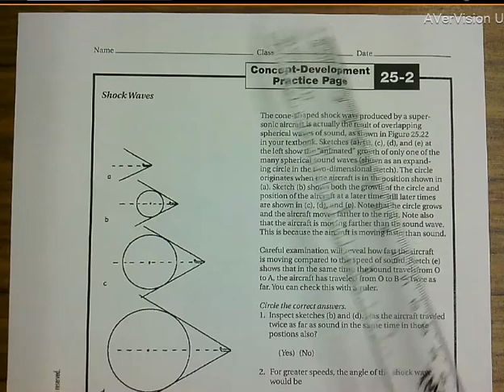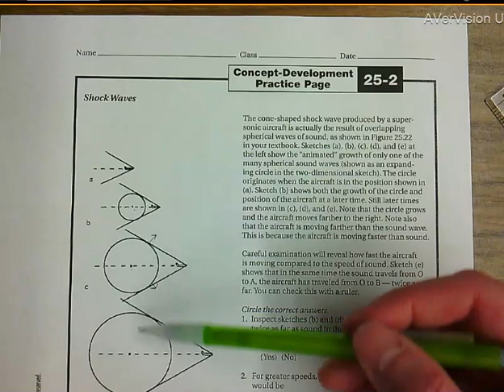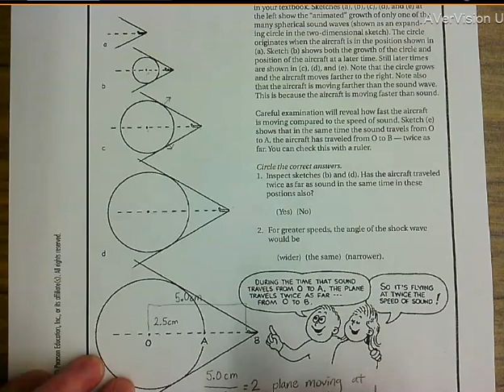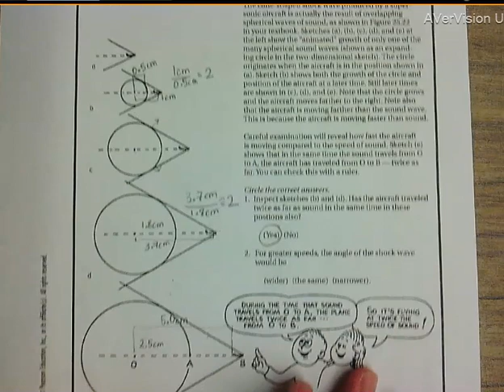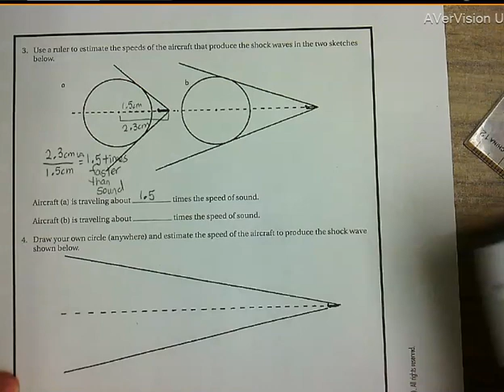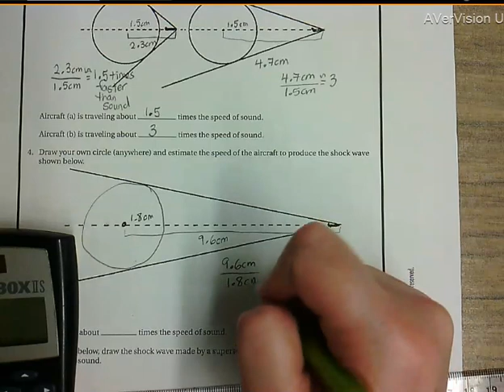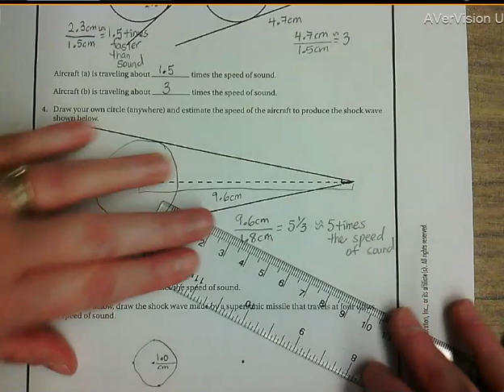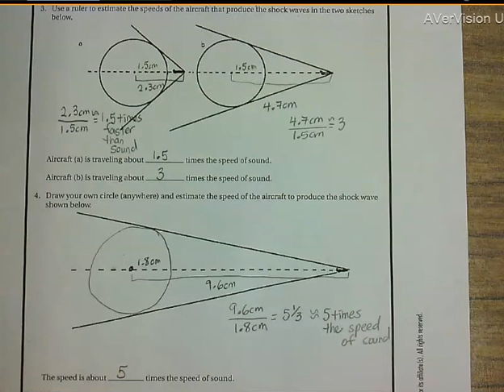APB CDP 25-2